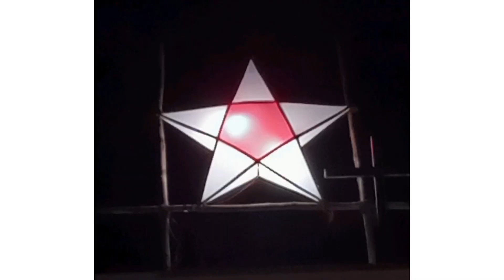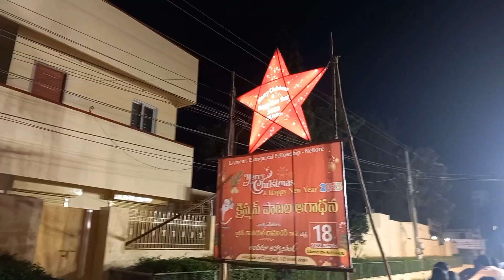Different types of STARS 🌟 and CHRISTMAS 🎄 TREES